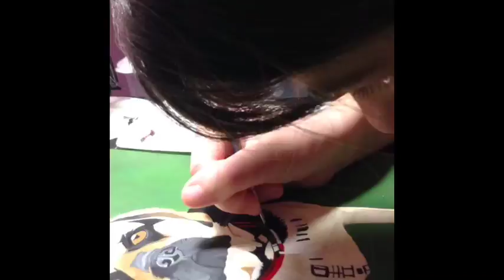Speed Painting of a Puggle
I sketched and painted my grandparents dog for their Christmas present.

The music I used in this video is not made by me.  They were both created by the bands The Smashing Pumpkins and The Presidents of the United States of America.